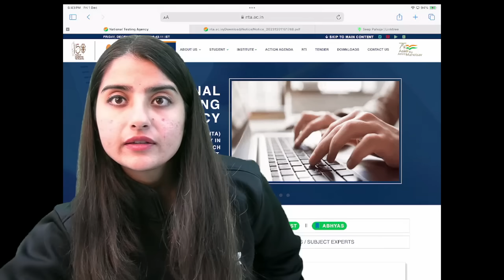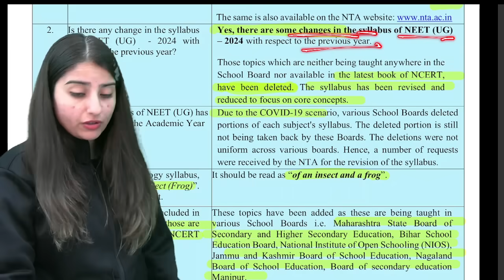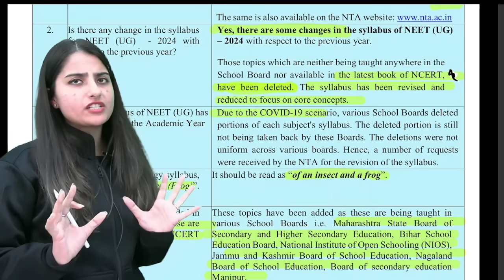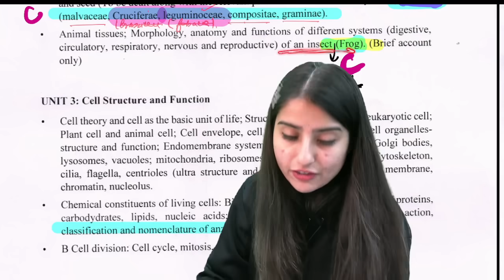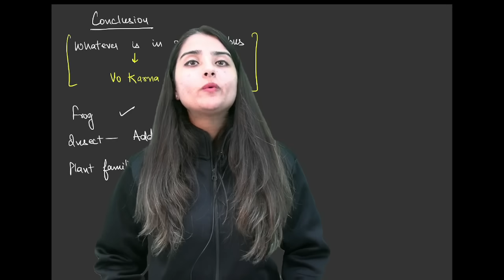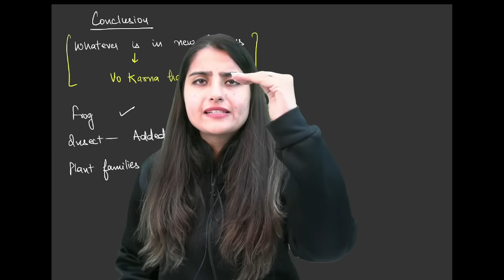NTA Latest Update | NEET 2024 Syllabus Changed | Seep Pahuja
In this video, we'll be discussing the latest update from National Eligibility cum Entrance Test or NTA. This includes the updated NEET 2024 syllabus and important changes that have been made.

You can enroll to Unacademy Subscription and get the following benefits:
1. Learn from your favourite teacher
2. Dedicated DOUBT sessions
3. One Subscription, Unlimited Access to Live Online Classes and Videos
4. Real-time interaction with best-in-class teachers
5. You can ask doubts in live online classes
6. Limited students in each Class
7. Download the videos & watch them offline